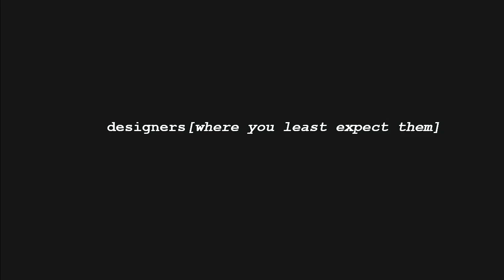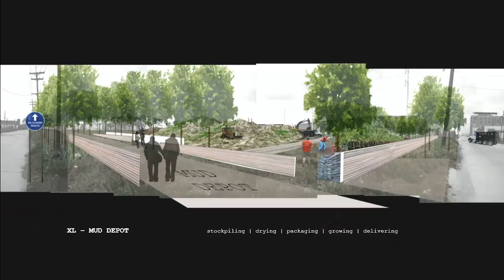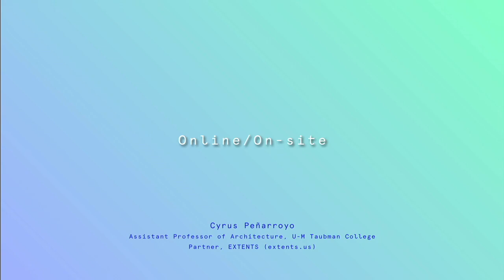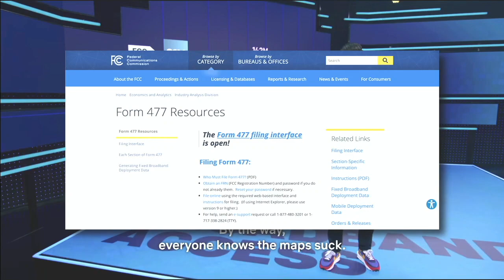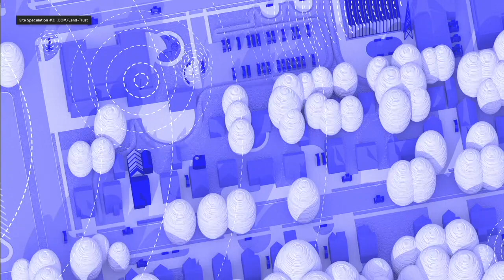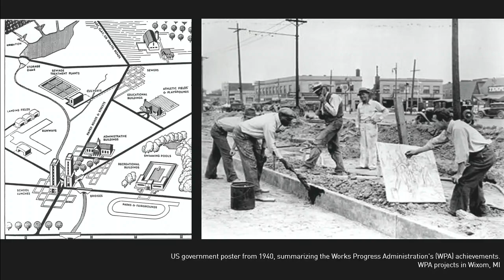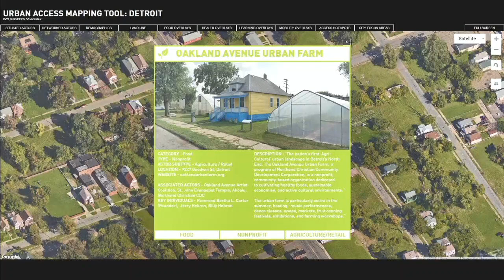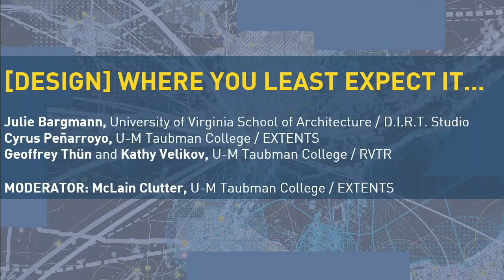Emerging Urbanisms in De-Industrializing Urban Regions (6/7)